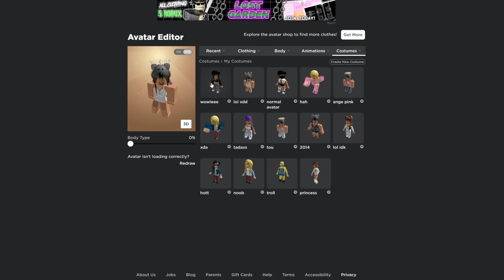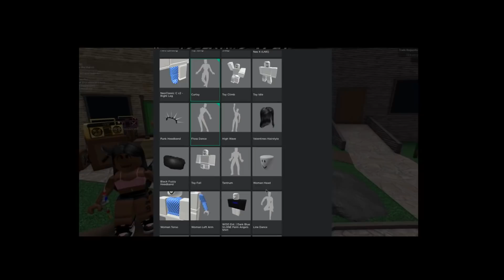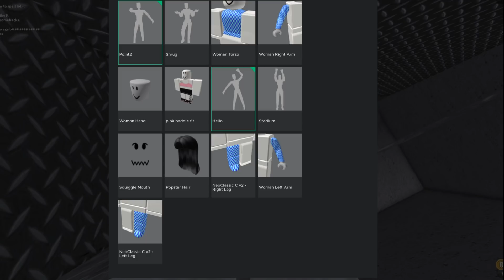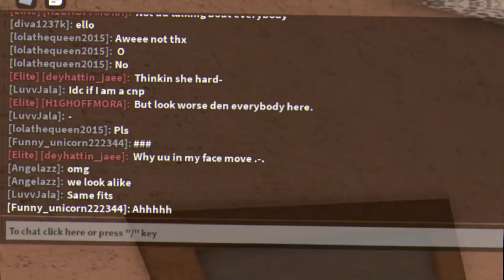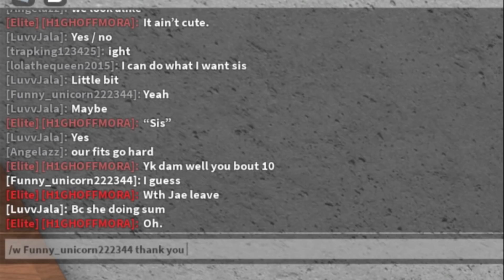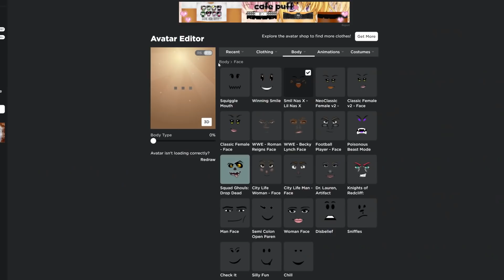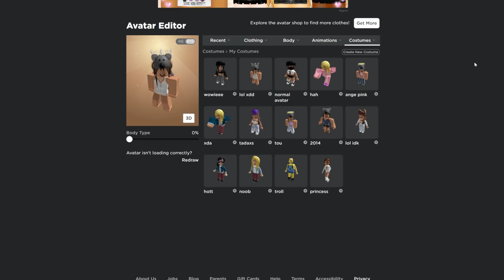MM2 Copying Toxic Teamers Outfits... 🤣 *PART 2*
In this video, I decide to copy teamers avatars in Murder Mystery 2 AGAIN. Their reactions were super hilarious and some of the teamers got really mad and annoyed.

​Lazy Dally Comedy | Redafs music ,

EXTRA 🧃